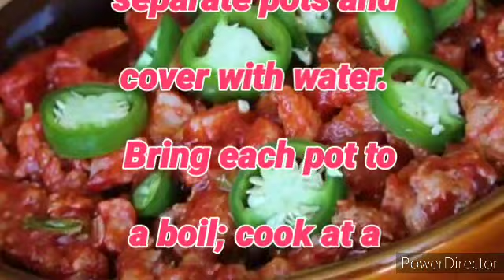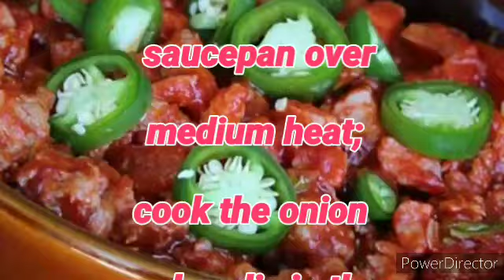How to cook BOPIS with RECIPE